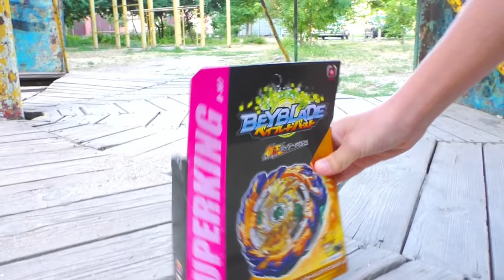Rantaro vs Valt - Beyblade burst sparking Revolution AMV real life Battle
Beyblade Burst Sparking AMV - Bang
King Helios Zone 1B - Geist Fafnir 8' Absorb
Valkyrie Evolution' 2A - Glide Ragnaruk Wheel Revolve 1S
Super Hyperion Xceed 1A - Mirage Fafnir Nothing 2S

Beyblade burst battle episode AMV Valkyrie Valt EPIC BATTLE Nerf War

Hikaru Asahi - Free De La Hoya
Valt Aoi - Rantaro Kiyama Ranjiro Kiyama
Hyuga Asahi - Free De La Hoya